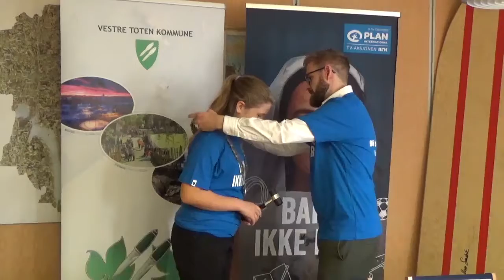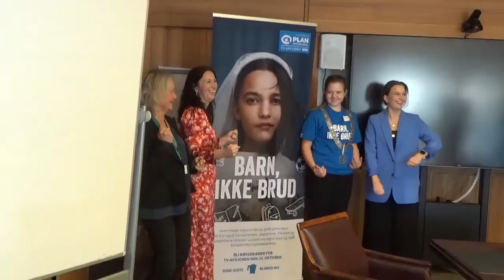Matilde (15): Ordfører for en dag i Vestre Toten kommune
11. oktober er FNs offisielle jentedag, og mandag 11. oktober 2021 var Matilde Asora Johansen (15) ordfører for en dag under initiativet Girls Takeover.

Girls Takeover er et internasjonalt initiativ startet av Plan, og gjennomføres hvert år i anledning FNs jentedag 11. oktober. Hensikten er å rette søkelys mot FNs bærekraftsmål 5 om likestilling og jenters rettigheter.

I filmen kan man se noen av arbeidsoppgavene ordfører Matilde tok del i i løpet av dagen, sammen med dagsavtroppende ordfører Stian Olafsen. Vestre Toten heier på tøffe Matilde som står på for å fremme likestilling og jenters rettigheter, og takk til begge ordførere for sporty innsats.

Takk til Alexandra Myhrvold og Sol Angelika Hauge Mathisen fra 8. klasse på Vestre Toten ungdomsskole som var kommunens medierepresentanter på henholdsvis foto og film.
Forsidefoto: Jørn Melnes.